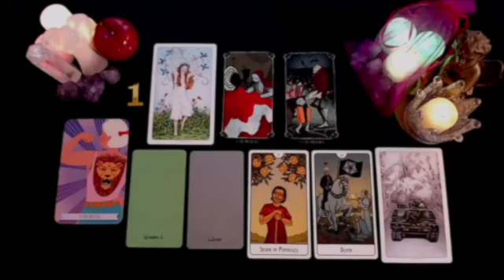ARIES 👀 NO JOKE ARIES!! YOU BETTER PREPARE FOR WHAT’S ABOUT TO CHANGE YOUR LIFE! 💛 SEPTEMBER 2024